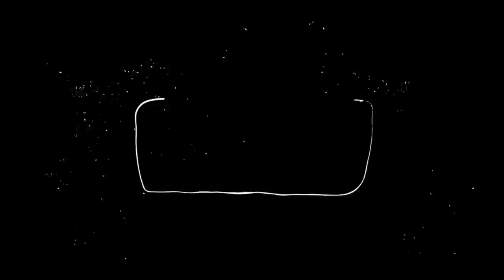കോവൽ നിറയെ കായ്ക്കാൻ ഈ ഒരുവളവും കീട നിയന്ത്രണത്തിന് ഈ മരുന്നും മതി| Zero cost Fertilizer & Pesticide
Zero cost Best Fertilizer & Pesticide for Koval | കോവൽ നിറയെ കായ്ക്കാൻ ഈ ഒരു വളവും കീട നിയന്ത്രണത്തിന് ഈ മരുന്നും മതി

* 5 LTR SPRAYER
* 2 LTR SPRAYER